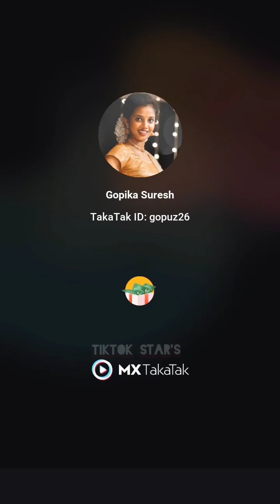Latest malayalam instagram reels | mallu reels